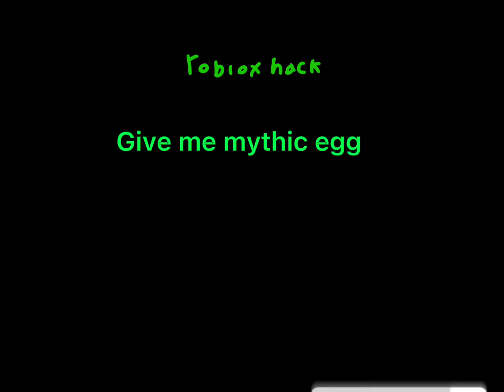Bee swarm simulator in a nutshell part 2